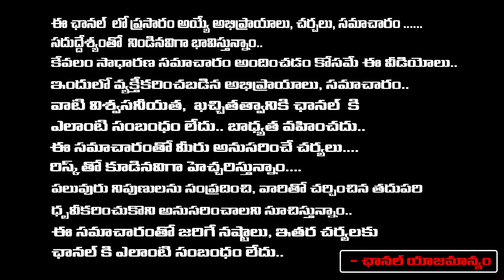రాజకీయాలకు పవన్ సెలవు బీజేపీ బెదిరింపులే కారణమా | Pawan Kalyan To Say Goodbye To 3 Weeks Politics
రాజకీయాలకు పవన్ సెలవు బీజేపీ బెదిరింపులే కారణమా | Pawan Kalyan To Say Goodbye To 3 Weeks Politics | RED TV TELUGU